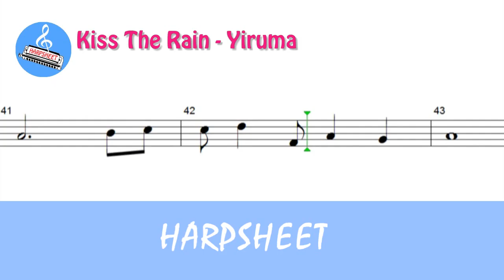[Harpsheet] Kiss The Rain - Yiruma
Truy cập vào blog để tải những sheet nhạc yêu thích